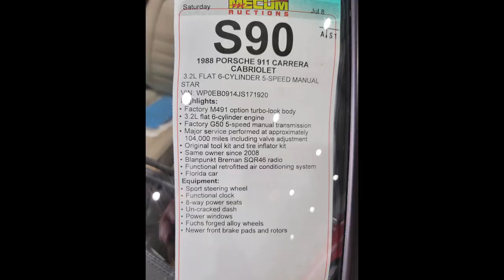1988 Porsche 911 Carrera Cabriolet 3 2L 6 Cylinder 5 Speed Manual Sold $90,200 July 2023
1988 Porsche 911 Carrera Cabriolet Sold $90,200 July 2023
106,345 miles
3.2L Flat 6, 5-Speed
Factory M491 option turbo-look body
3.2L flat 6-cylinder engine
Factory G50 5-speed manual transmission
Major service performed at approximately 104,000 miles including valve adjustment
Original tool kit and tire inflator kit
Blanpunkt Breman SQR46 radio
Functional retrofitted air conditioning system